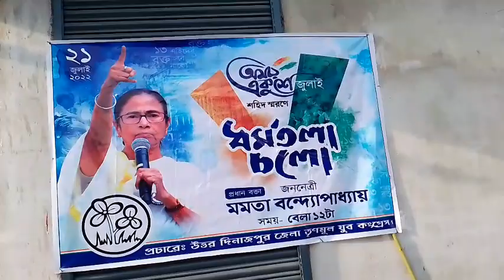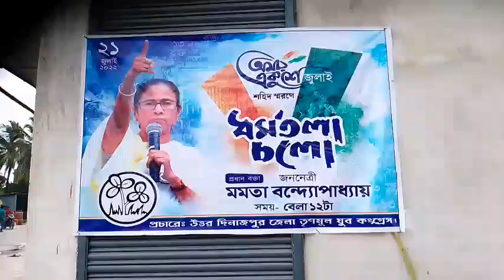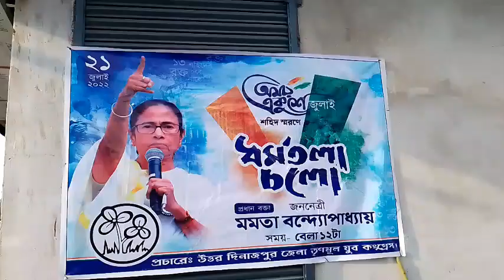একুশে জুলাই মমতা বন্দ্যোপাধ্যায়ের ডাকে ধর্মতলা চলো আজকে দাসপাড়া তৃণমূল কংগ্রেসের একটি পথসভা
আমাদের চ্যানেলের ভিডিও দেখার জন্যে আপনাদের সকলকে ধন্যবাদ, দাসপাড়া তৃণমূল কংগ্রেসের পথ সভা অনুষ্ঠিত হইলো,, পথসভায় ছিলেন, জিয়াউল হক সাহেব জারিফুল ইসলাম মিজানুর রহমান ওরফে আপেল, গ্রাম পঞ্চায়েত মেম্বার গন বুথ স্তরের নিত্তিত বিন্দ আরো অনেকে,,,,,